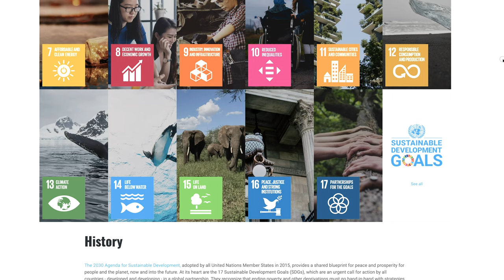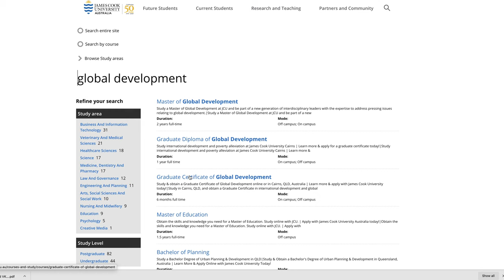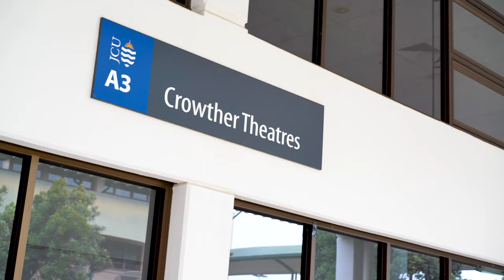Lecturer Dr Kearrin Sims on JCU's Master of Global Development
While studying the Master of Global Development, you will acquire complex theoretical knowledge and the practical skills required to work locally, nationally or globally in a meaningful career.